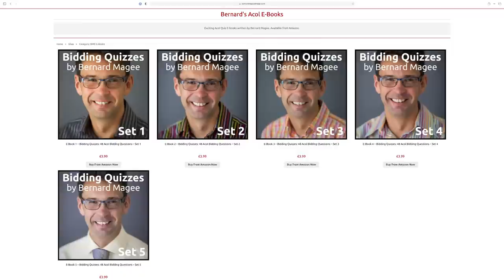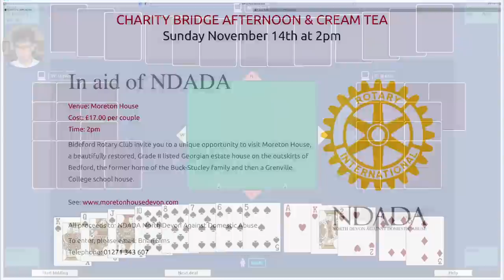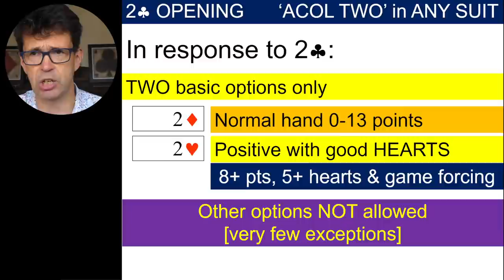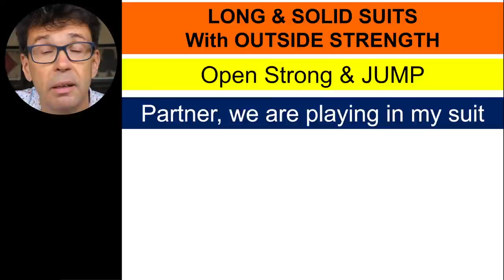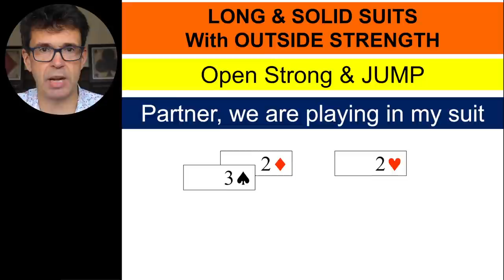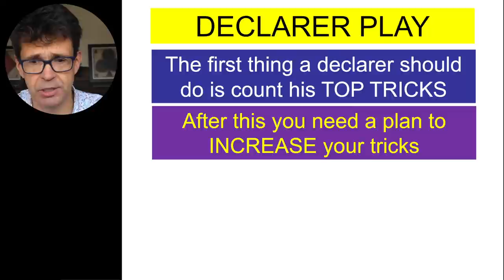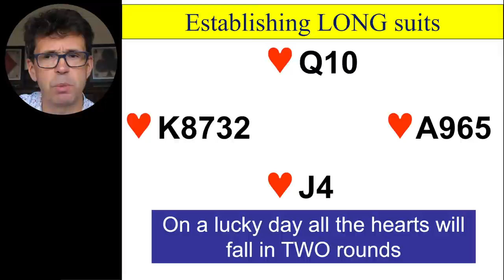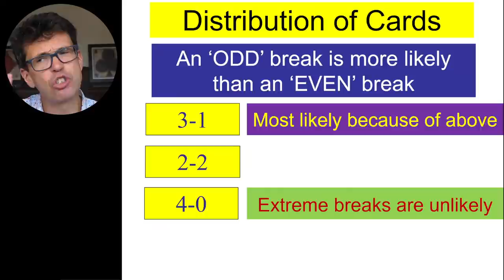Bernard Magee Bridge 072 MONDAY